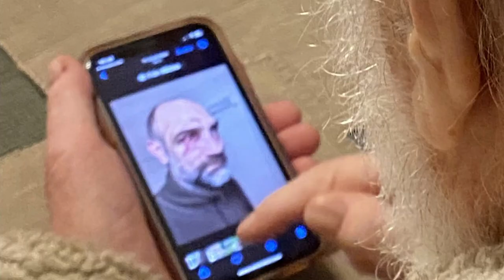Agne Regell - Kvillsession 03